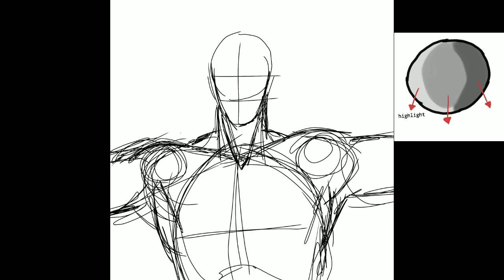how to draw superhero torso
thanks